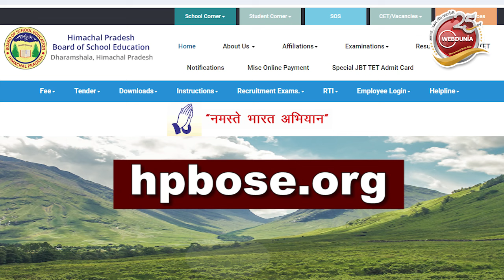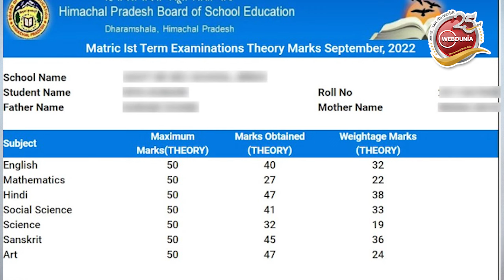Himachal Pradesh Board 10th Result: हिमाचल प्रदेश बोर्ड ने जारी किया 10वीं का रिजल्ट, ऐसे करें चेक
हिमाचल प्रदेश बोर्ड ने आज यानी 7 मई को 10वीं बोर्ड एग्जाम का रिजल्ट जारी कर दिया है। इस साल 10वीं बोर्ड का एग्जाम देने वाले सभी स्टूडेंट्स हिमाचल प्रदेश बोर्ड की ऑफिशियल वेबसाइट hpbose.org पर जाकर अपना रिजल्ट चेक कर सकते हैं। इस साल बोर्ड एग्जाम में करीब 95 हजार स्टूडेंट्स ने 10वीं की परीक्षा दी थी। इस साल कुल 74.61 प्रतिशत स्टूडेंट्स पास हुए हैं। इस साल रिद्धिमा शर्मा ने 99.86 प्रतिशत अंको के साथ टॉपर्स की सूची में पहले स्थान पर अपना नाम दर्ज करा लिया है। वहीं दूसरे स्थान पर कृतिका शर्मा हैं उन्होंने 99.71 प्रतिशत मार्क्स हासिल किया है।